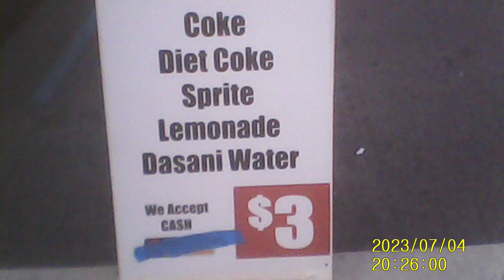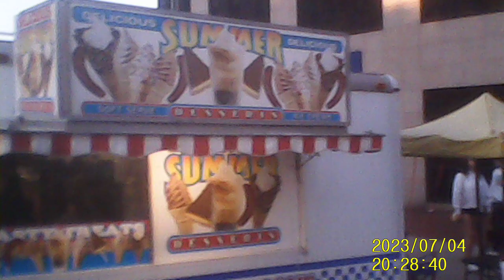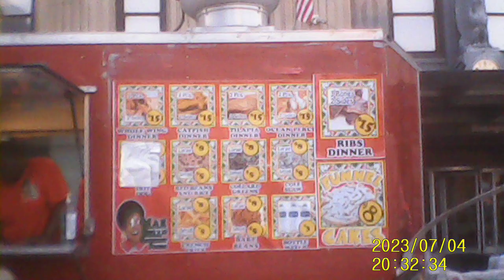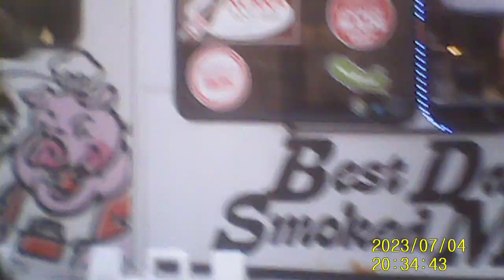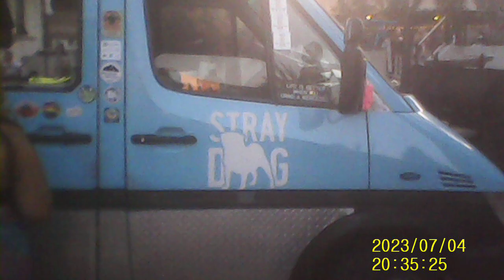At The Rib Fest 2023 #3